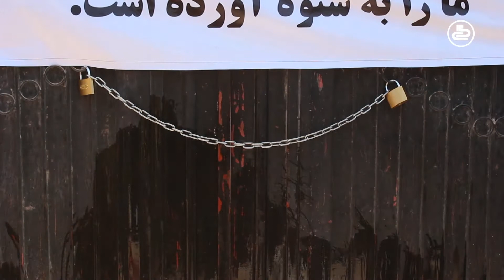مسدود کردن دروازه اداره نورم و استندرد هرات از سوی تاجران به ادعای موجودیت فساد گسترده در این اداره